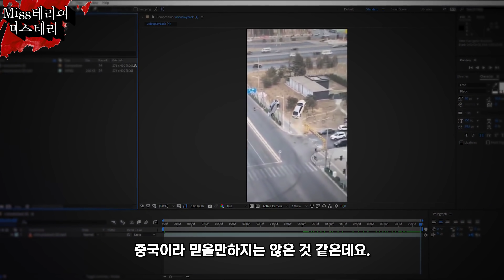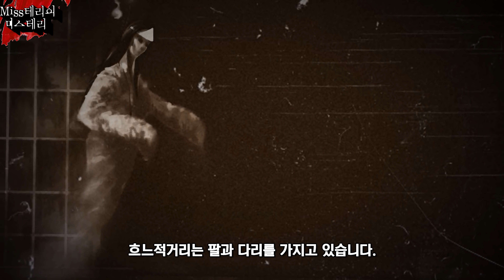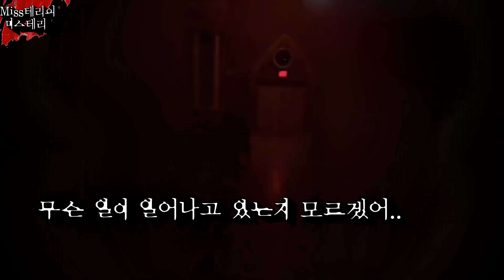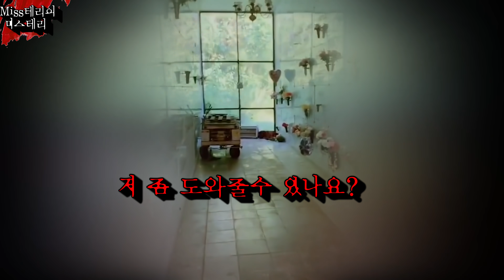열린 문틈 사이로 누군가 나를 보고 있다.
오늘은 여러분들을 소름끼치게할 무서운 영상들을 가지고 왔습니다.